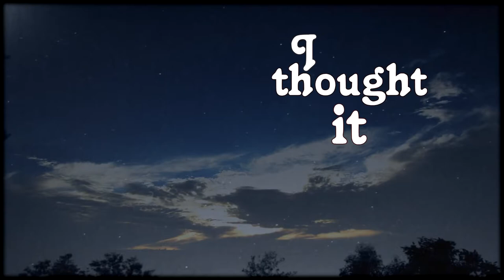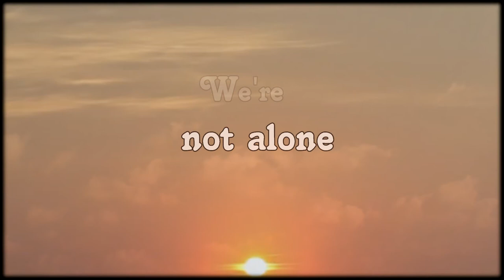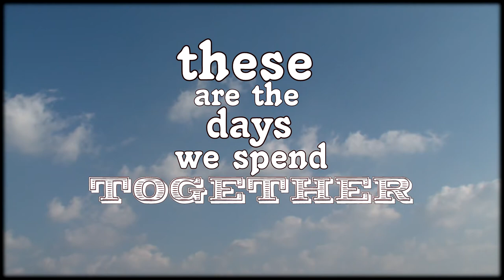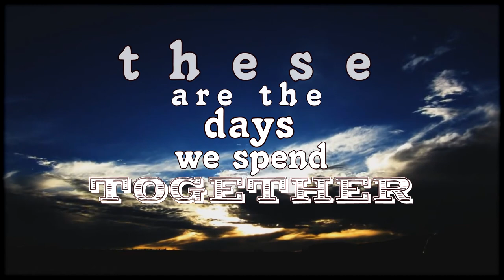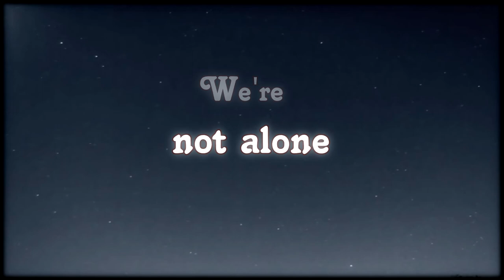Hayden wilde - Days we spend together (Official Lyric Video)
Thanks to everyone for all the support ive had with this channel and my music, i have big plans to have my music released by summer 2016. This is one of the tracks ill feature on an album.
Please enjoy this song "Days we spend together"  and my attempt at kinetic typography :/